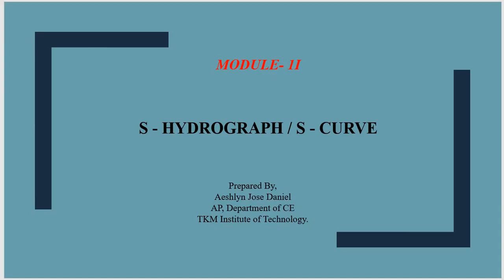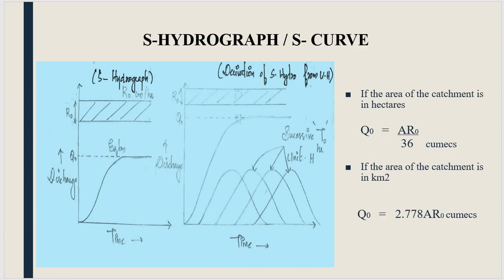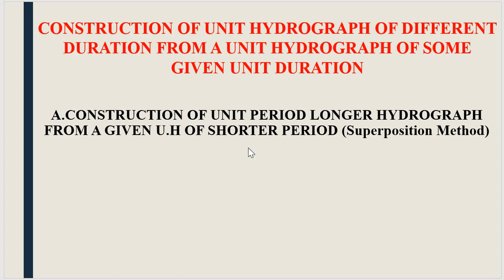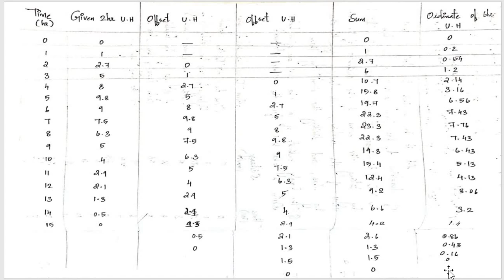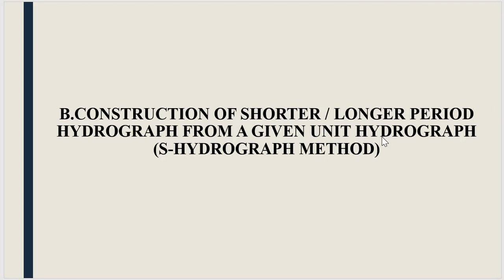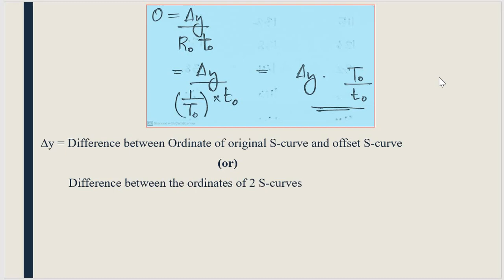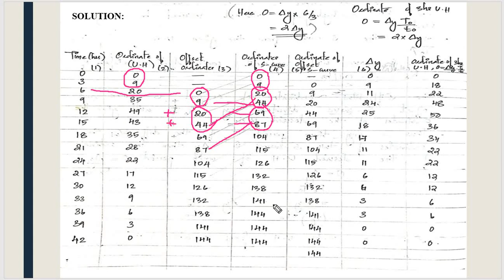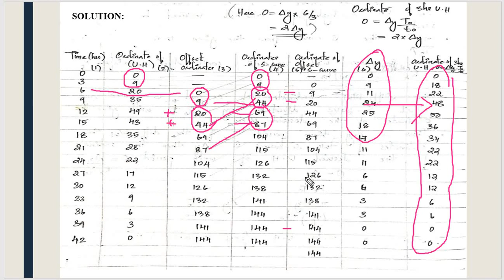S HYDROGRAPH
WRE-MODULE-II